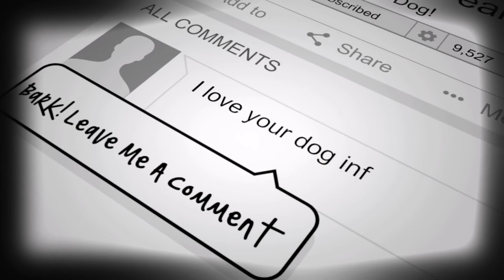Briard (Herding Group) - Detox Your Dog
Briard (Herding Group)
The Briard is a highly intelligent and devoted member of the Herding Group. With a powerful build and a hight range from 22 to 27 inches, this breed is longer than it is tall. They have an overall handsome appearance, with a coat displaying long, wavy locks of hair. The weight of the Briard dog ranges from approximately 75 to 100 lbs for the male, and from 50 to 65 lbs for females.
NOTICE: Everything mentioned in this video is for general information and is not intended to cure, diagnose or treat any ailment. And does not replace the counsel of a medical, nutritional or veterinarian advisor.

Whoever is reading this, YOUR loves you!
Detox Your Dog
Add youthful years to your dog’s life🌞

Dog Training Secrets They Don't Want You To Know

100% Guarantee That Once You See
"Dog Food SECRETS™", You Will Be Convinced It Can
Improve the Health & Add Years to the Life of Your Dog

Animal Reiki Home Study Courses - Quick And Simple!
Simple Courses For Pets Health & Wellbeing